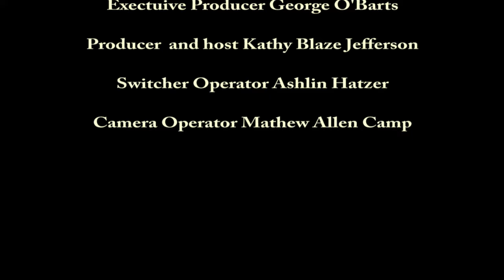Sterling ORay is more than just an influncer, this dynamo is also a artist, screenwriter and actress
Kathy Blaze learns all about Sterling Oray influencer: artist, actress, screenwriter and aspiring filmmaker. Sterling is shooting for the stars and we believe she's gonna make it!